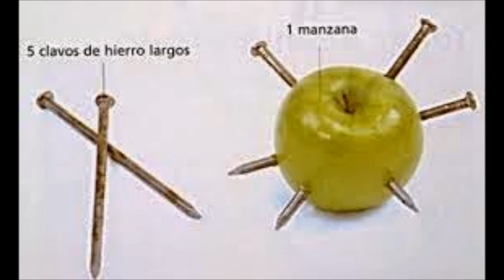Plantas, flores y vida. Viejo remedio para la anemia.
Hoy os traigo un remedio de la sabiduría popular, para combartir la anemia. Se trata de la manzana con un "extra de hierro"! ;-)

INGREDIENTES

- 1 manzana diaria.
- 5 clavos largos.

PREPARACiÓN:

-Clavar en una manzana,cinco clavos largos, atravesándola de un lado a otro. Y pasadas 12 horas, retirarlos.

USO:

- Comer una manzana cada día, después de desayunar, durante un tiempo. Transcurridos unos 3 o 4 meses, hacer una analítica para ver cómo están los niveles de hierro en la sangre.  ( Si la anemia persiste o es muy grave, debéis consultar a vuestro médico).

Y bueno!

Hasta aquí el remedio de hoy!

Gracias por la difusión y hasta pronto!

Adiós!